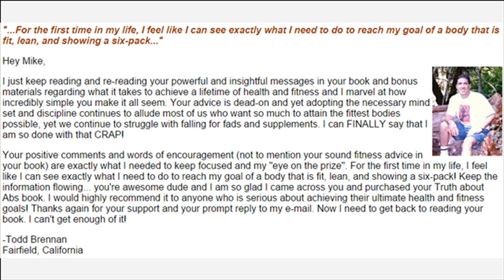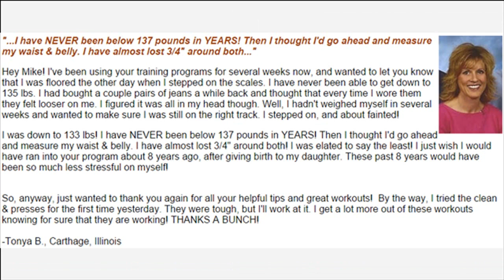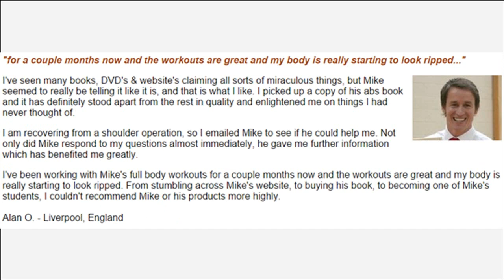Mediterranean Diet Weight Loss Success Stories How It Work